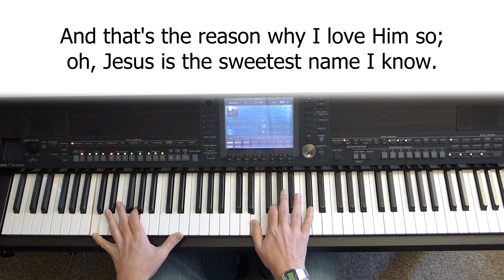Jesus is the Sweetest Name I Know - piano instrumental hymn with lyrics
"And that's the reason why I love Him so - oh, Jesus is the sweetest name I know!"
Played in the key of C.